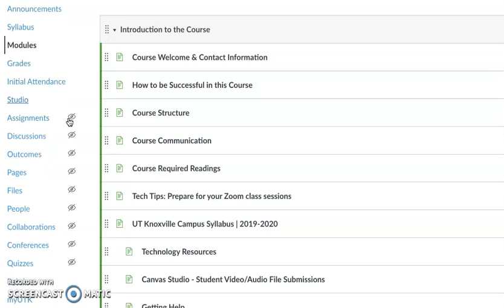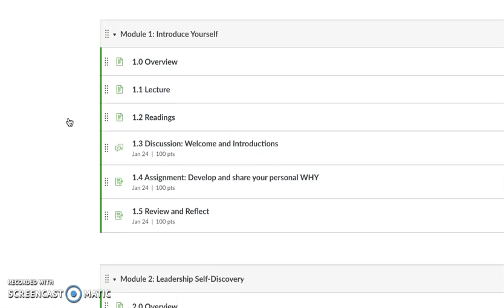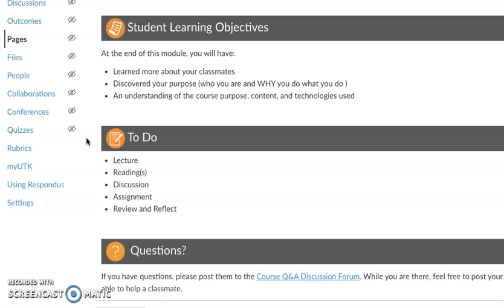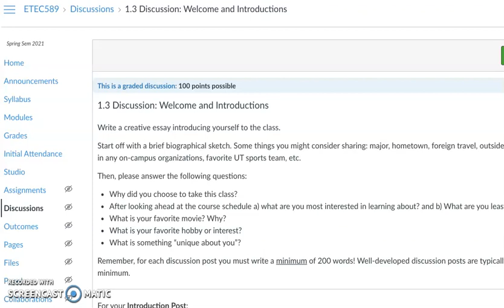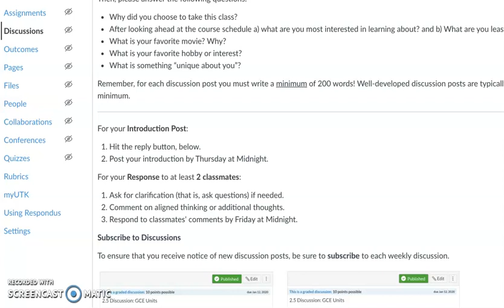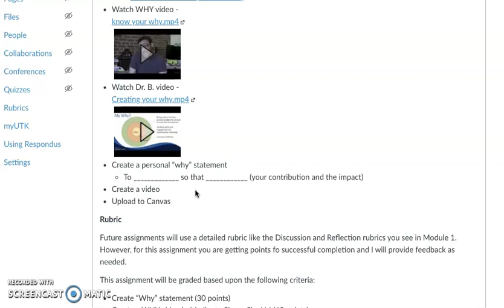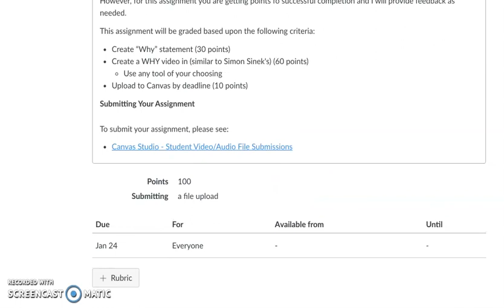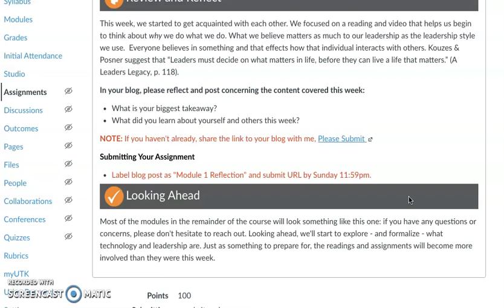Module 1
Dr. b. explains the expectations for Module 1.